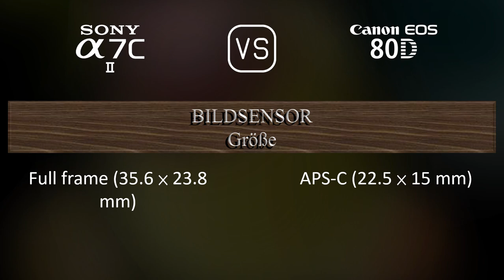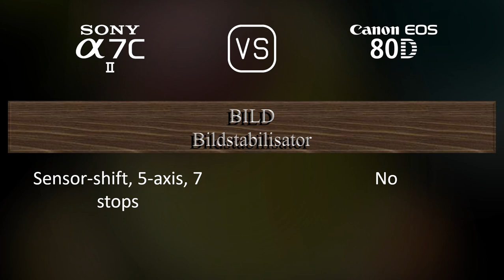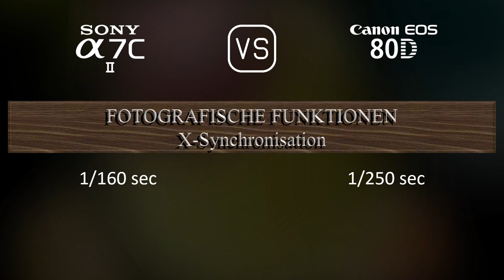Sony A7C II vs. Canon EOS 80D: Ein Vergleich der technischen Daten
Dieses Video gibt einen Überblick über die Sony A7C II und die Canon EOS 80D in einem parallelen Technikdatenvergleich (comparison of specifications). Vielen Dank fürs Zuschauen.

00:25 EINFÜHRUNG
00:33 KAMERAGEHÄUSE
00:40 BILDSENSOR
01:01 BILD
01:16 OPTIK & FOKUS
01:41 BILDSCHIRM
01:58 SUCHER
02:13 FOTOGRAFISCHE FUNKTIONEN
03:06 VIDEOGRAFISCHE FUNKTIONEN
03:20 SPEICHERUNG
03:24 KONNEKTIVITÄT
03:49 ALLGEMEINE ANGABEN
04:07 SONSTIGE FUNKTIONEN